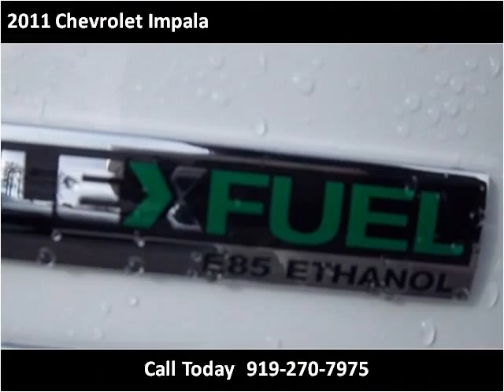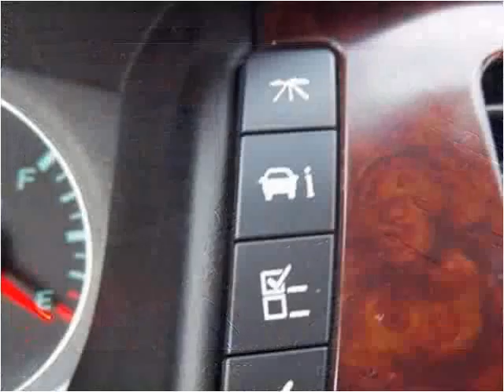2011 Chevrolet Impala available from Matthew's Motors Inc.